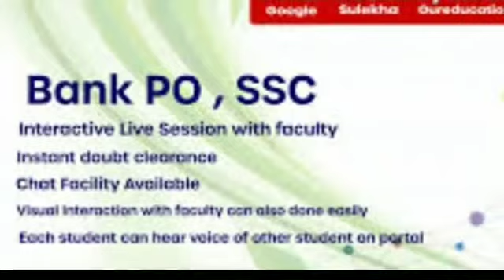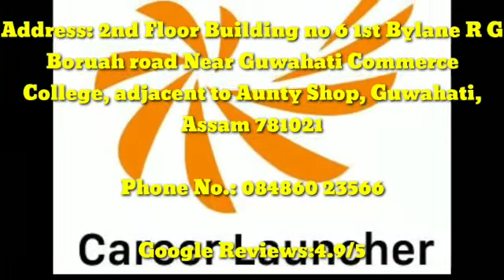Best SSC Coaching in Guwahati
If you are searching best SSC coaching in Guwahati, watch this full video to get full information on Best SSC coaching in Guwahati